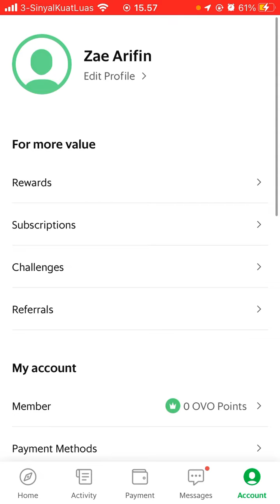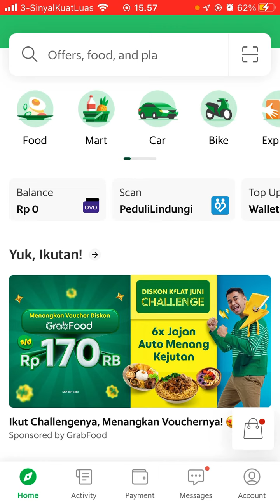Cara Ganti Bahasa Grab Terbaru Juni 2022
Hallo bos bis dalam video ini otong bakal sharing ke Bos Bis semua,  Cara Ganti Bahasa Grab Terbaru Juni 2022,   bagi bos bis yang belum tau yuk simak videonya dan jangan di skip ya biar paham, mudah mudahan bermanfaat :)